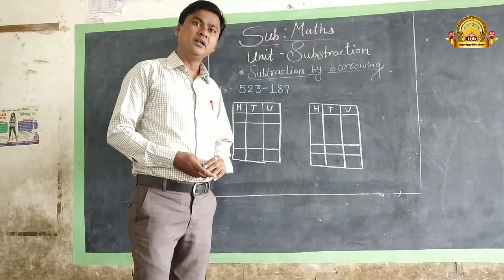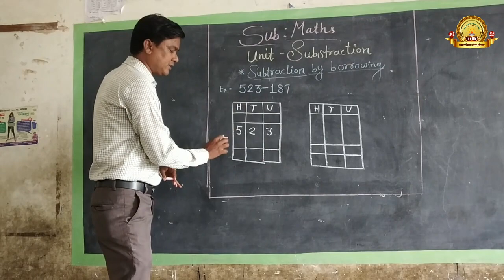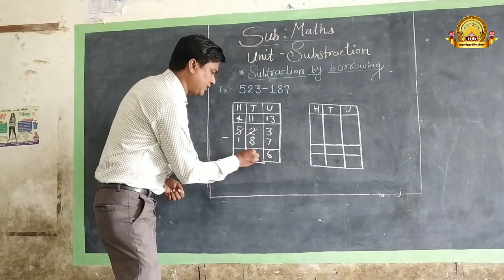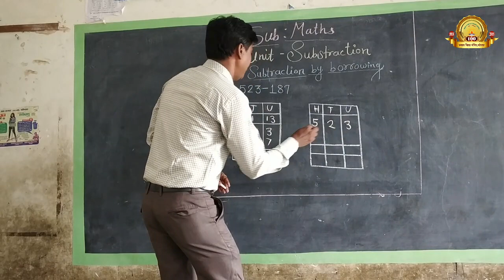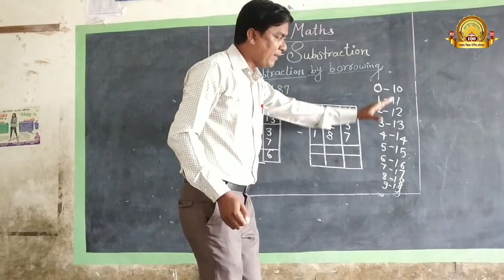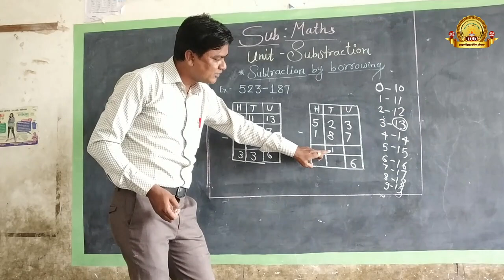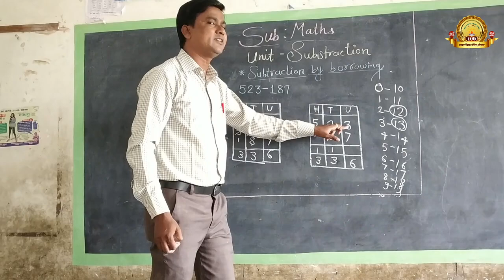Subtraction by borrowing ( Revision - Part 1 ) Std : 4th